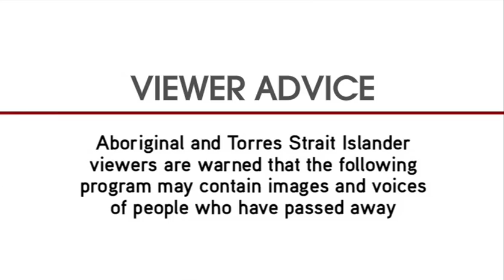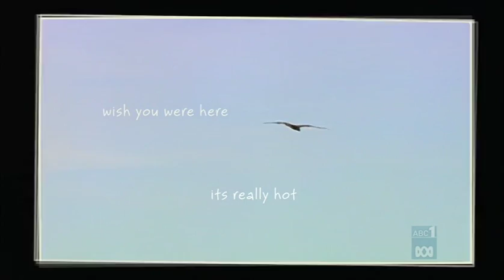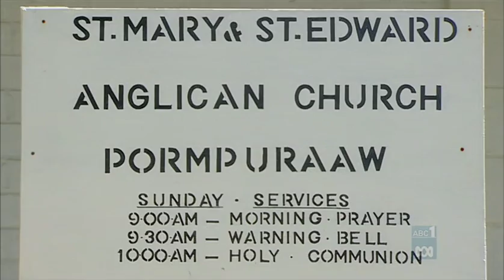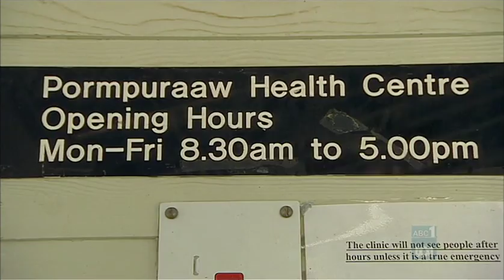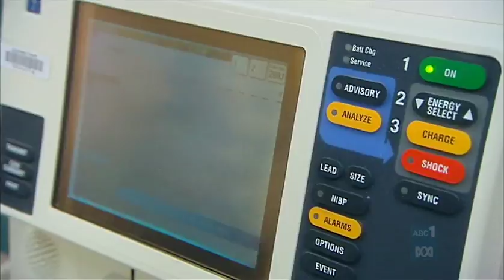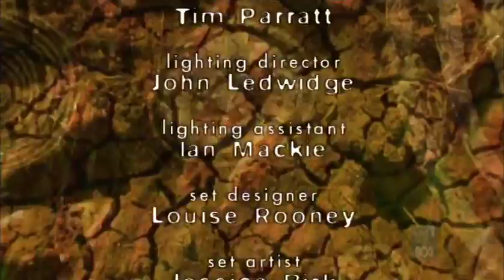Postcards from Pormpuraaw - Part 1